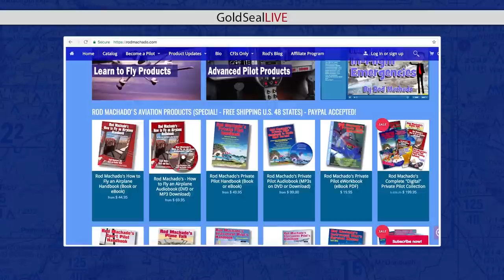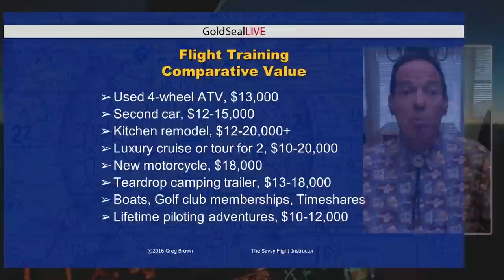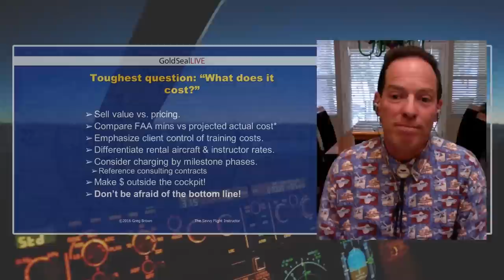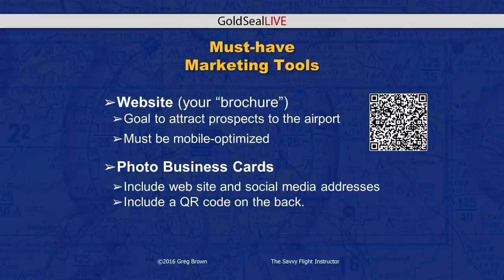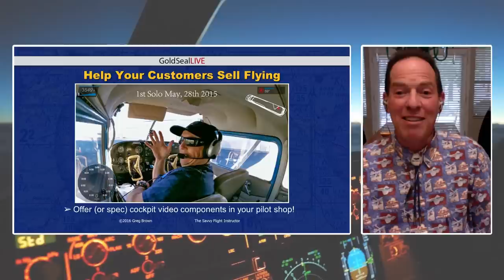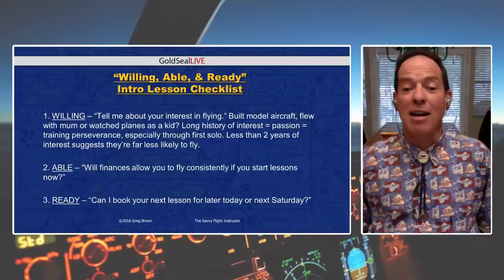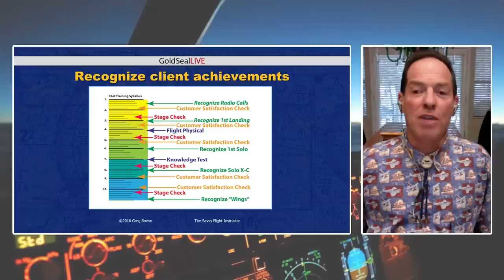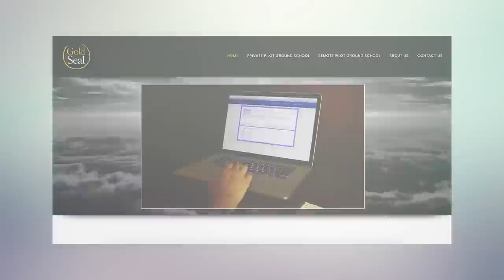Webinar: CFI Professionalism | Gold Seal LIVE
Join Russ Still, Rod Machado, David St. George, and Greg Brown as we discuss the importance of professionalism in the career of a Certificated Flight Instructor (CFI).